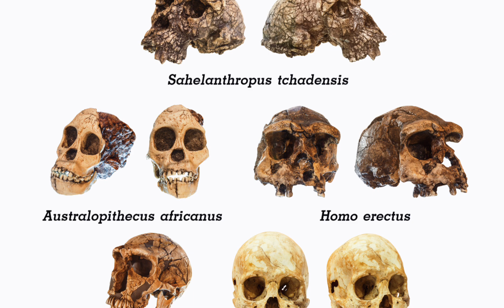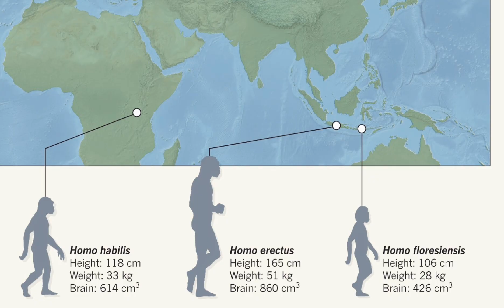Why Are We The Only Humans Left?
For millions of years, Earth was home to more than just us. From the towering Neanderthals to the mysterious Denisovans, and others now lost to time, our planet was shared by a variety of human species — each with their own ways of life, tools, and survival strategies. This documentary takes you on a journey into the deep past, uncovering the rise and fall of these ancient relatives, the clues they left behind, and the mysteries that still puzzle scientists today.